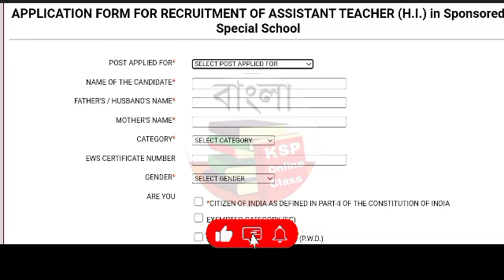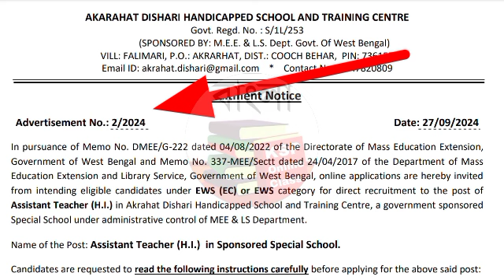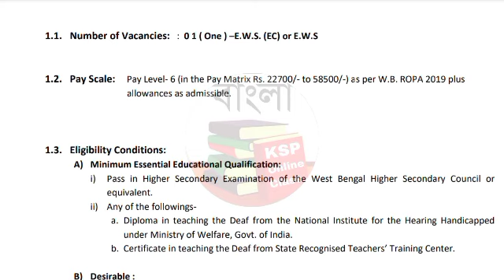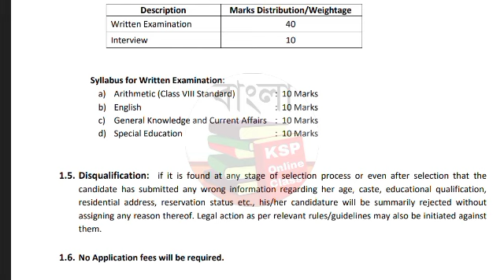🤩HS পাশে স্কুলে নিয়োগ 2024🔥| WB School Teaching job 2024 - গভর্নমেন্ট স্পন্সরড স্কুলে শিক্ষক নিয়োগ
🙏"নমস্কার প্রিয় ছাত্র ছাত্রীরা"🙏

✅আমাদের এই চ্যানেলে তোমাদের স্বাগত-
আমাদের চ্যানেলটি কোনো দলগত কিংবা পার্টি গত নয় সম্পূর্ণ শিক্ষা নিয়ে চ্যানেলটিতে শিক্ষার কিছু বিষয় আমরা পোস্ট করে থাকি তোমাদের কোন রকম মতামত কিংবা কোনরকম জিজ্ঞাসা থেকে থাকলে তোমরা আমাদেরকে নির্দ্বিধায় কমেন্টের আকারে জানাতে পারো। আমরা অবশ্যই তোমাদেরকে উত্তর দিয়ে দেব ভিডিওটি দেখো ভালো লাগলে লাইক করো এই চ্যানেলটি তোমাদের বন্ধু-বান্ধবদের মাঝে শেয়ার করো ভিডিওটি ফুল দেখার জন্য অসংখ্য ধন্যবাদ। ✍️🎯🙏

PDF Link-

Job in Kolkata | Work from Home Jobs

রাজ্যে ক‌ন্যাশ্রী প্রকল্পে নতুন কর্মী নিয়োগ 15000 হাজার টাকা বেতনে | WB DEO Job Recruitment 2024

 how to west bengal job

 rupashree prakalpa recruitment 2024

রাজ্য সরকারের আনন্দধারা প্রকল্পে কর্মী নিয়োগ

Social Welfare Department Vacancy 2024

Govt Jobs Oct 2024

teacher recruitment

 coochbehar school teacher job 2024

 wb school teacher job 2024